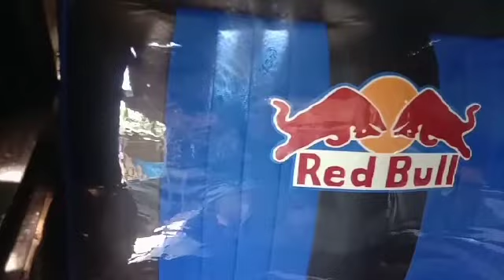GUMAWA AKO NG HELLO KITTY NA SEAT COVER NG TRICYCLE | Mark Feliciano Vlogs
Sa mga gustong magpagawa pumunta lang po kayo dito sa Bahay mga Kabarrio.

Maraming Salamat sa palaging pag suporta mga KABARRIO wag na wag kakalimutan mag "LIKE!","COMMENT!","SUBSCRIBE & SHARE!" sa mga Video ko at wag kakalimutan "ION ANG BELL 🔔 " para palagi kang Updated sa mga latest Video ko ☺️Thank You and GodblessYou ALL 🙏